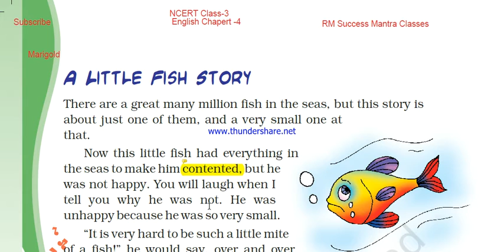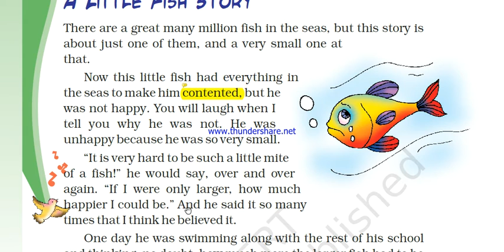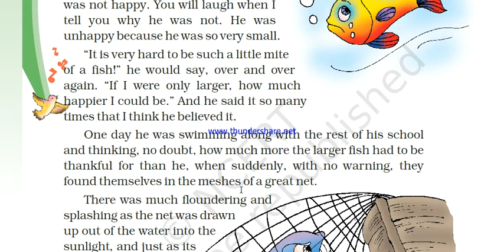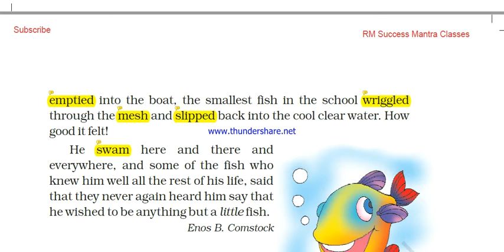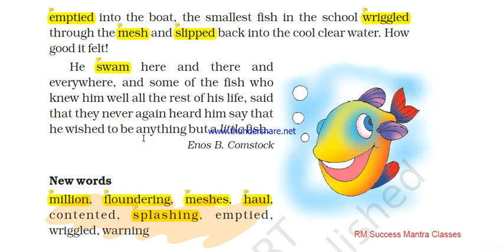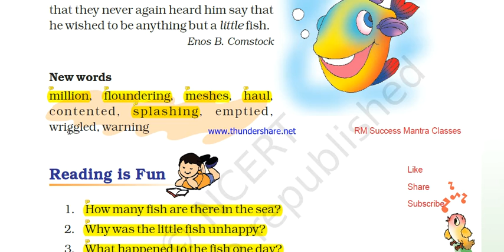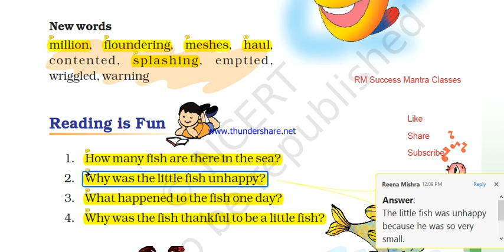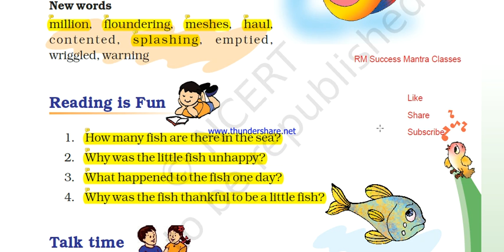NCERT || Class-3 || English || Chapter-4 || A Little Fish Story || Marigold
NCERT || CBSE || English
Please Visit In This Channel And Watch All The Videos ||
Check Play List Also